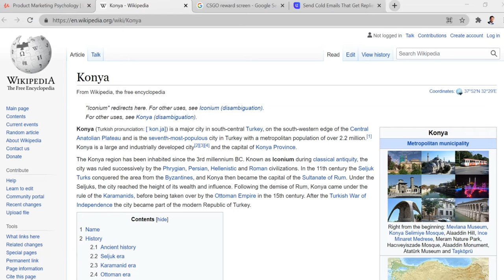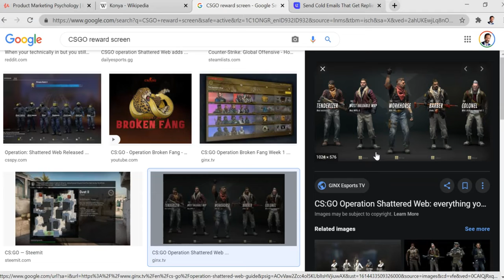23. Flattery Psychology